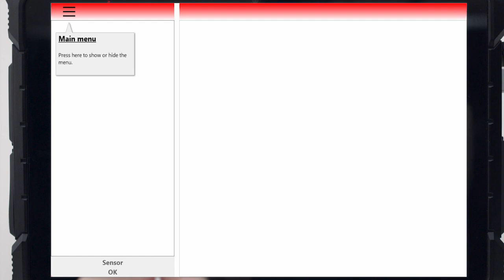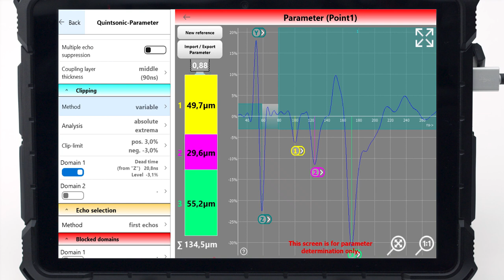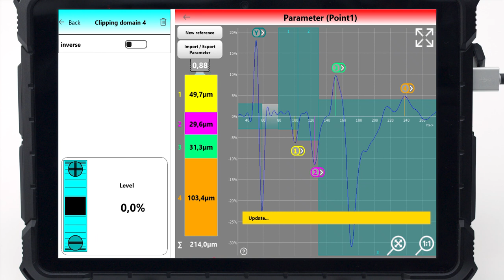Mesure d'épaisseurs de revêtements à ultrasons: Paramétrage du QuintSonic T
L'instrument de mesure d'épaisseur de revêtement à ultrasons QuintSonic T offre différentes options de paramétrage et de gestion des données. Cette vidéo montre la création d'un jeu de paramètres et les réglages correspondants, tels que les différentes possibilités d'écrêtage.